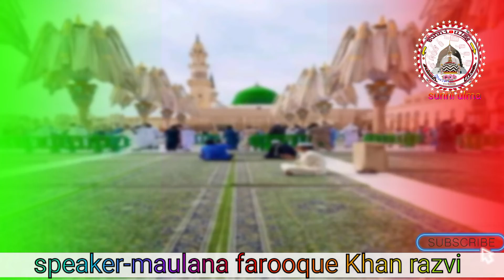Saudi ke wahabiyo ne hadish hi gayab karna shuru kr diya, क्या हुआ ज़ब सऊदी के वहाबीओ ने हदीस गायब,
jb wahabiyo ne munajre har rahe the tb usne hadish hi gayab shuru kr diya, fir kya hua jb munazre me hmare ulmae ahle sunnat phunche to wahabiyo ne bolna shuru kr diya ki jo tum log hadish batate ho wo kaha hai..

video credit -sunni hanfi organization

speaker-maulana farooque khan razvi